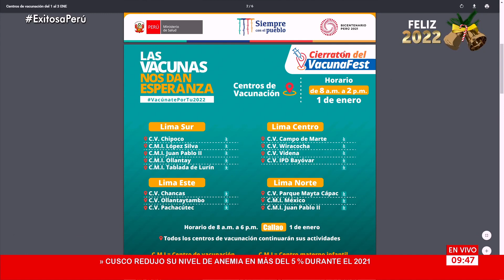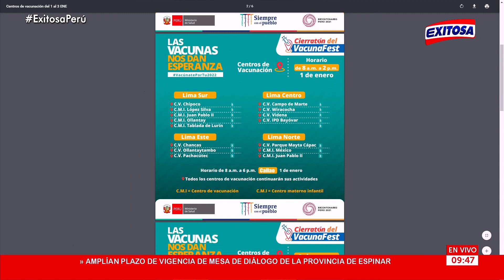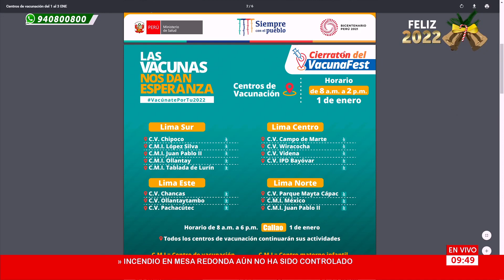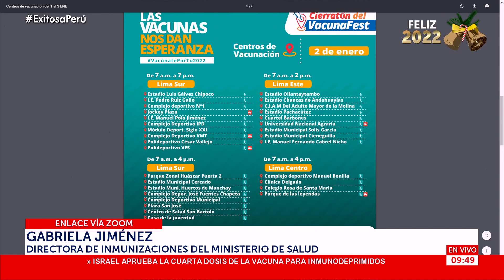🔴🔵Gabriela Jiménez: Vacuna Sinopharm es la que ha causado menos molestias en personas inoculadas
La directora de Inmunizaciones del Ministerio de Salud, Gabriela Jiménez, contó que se ha observado que la vacuna Sinopharm fue la que menos molestias causó en las personas inoculadas.

Exitosa Perú
"La voz de los que no tienen voz"

Corporación Universal